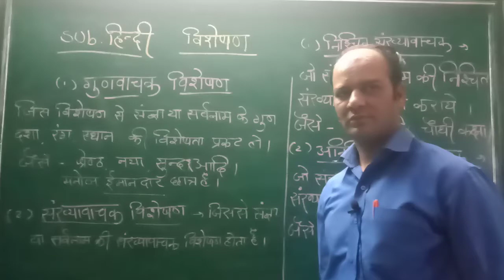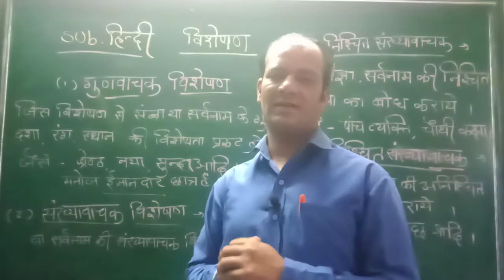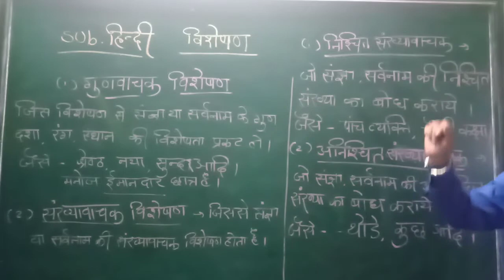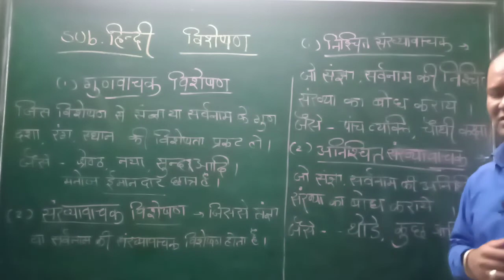Class 9,10,11,12 Hindi Visheshan 2